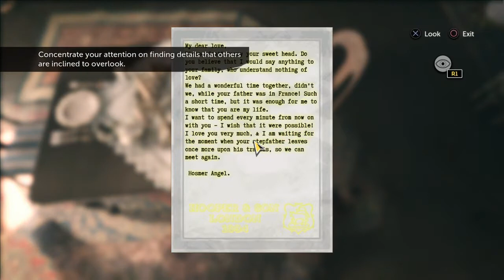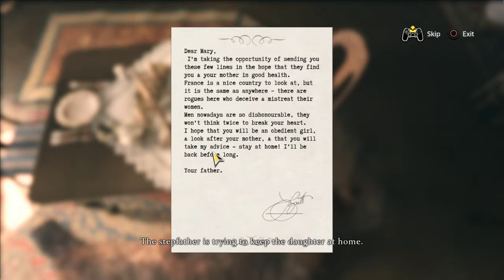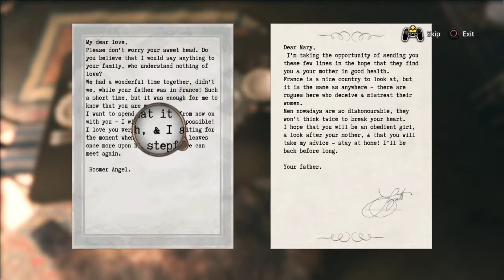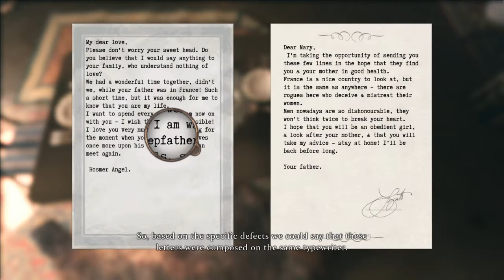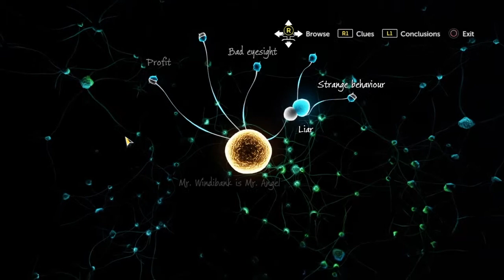Sherlock Holmes: The Devil's Daughter • A Case of Identity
Welcome to the eleventh episode of "Sherlock Holmes: The Devil's Daughter".

Enjoy and keep track!